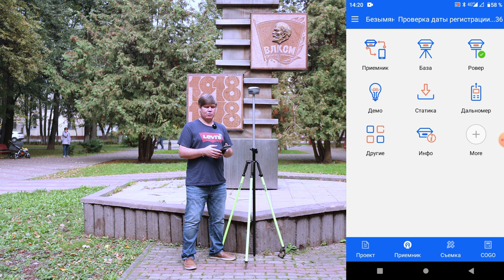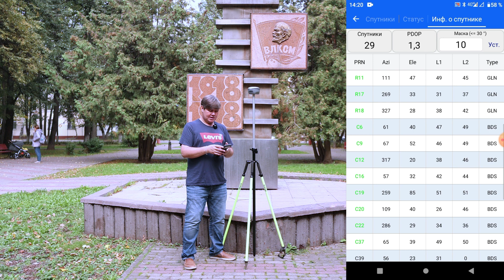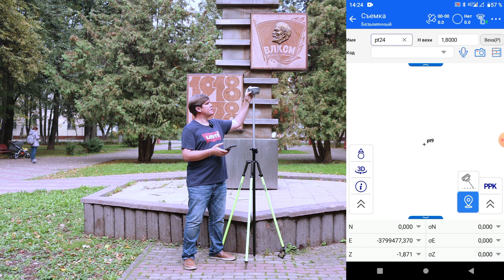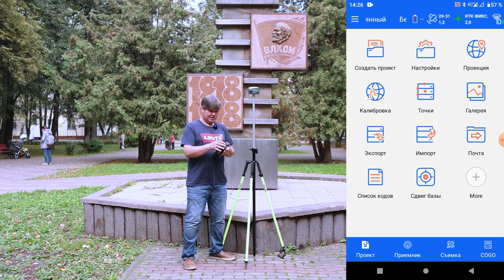Топовый ГНСС?! Hi-Target VRTK2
Полевой тест ГНСС РТК приемника Hi-Target VRTK2 (аналог EFT M5 RUS)
Тест на "открытом месте".
Приобрести ГНСС приемник Hi-Target VRTK2 можно у Сергея Никишина по ссылке
🎉🎉🎉 НЕ ПРОПУСТИ КОНКУРС 🎉🎉🎉
🎁Выиграй ГНСС приемник Hi-Target iRTK20!🎁

Условия конкурса

В комментарии обязательно указать почему именно вы должны выиграть и получить приз

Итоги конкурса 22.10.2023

Победитель будет определен случайным образом